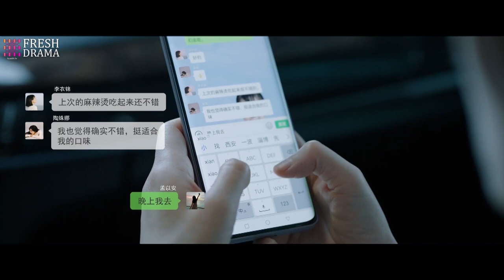Both of them cheating? The couple's caught dating someone else at the same time!